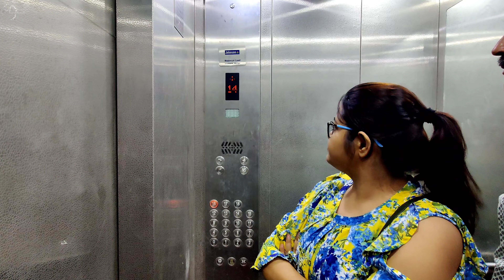Chennaiতে আমার নতুন ঠিকানা | সবাই মিলে New Flat দেখতে গেলাম | Empty Home Tour | Birthday Treat দিলাম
Hello Everyone, This is Anuradha. I Am an INFLUENCER. I am glad you stopped by. Please Keep in touch Forever & Ever. Also support me in ways possible.